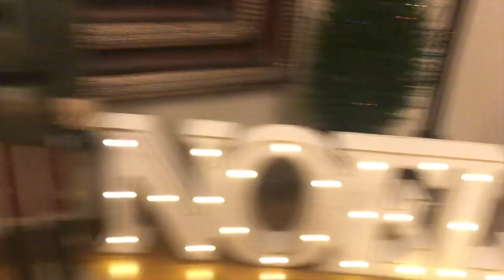Vlogmas Week 3- Ugly Sweater Party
Welcome to Vlogmas Week 3! Throughout December 1-25 I will vlog every day and make weekly vlogs as usual. This week I finished my exams and went home. I met up with all of my friends and hung out. On the last day, I stayed at my house for my parents Christmas party. See you for Week 4 of Vlogmas!